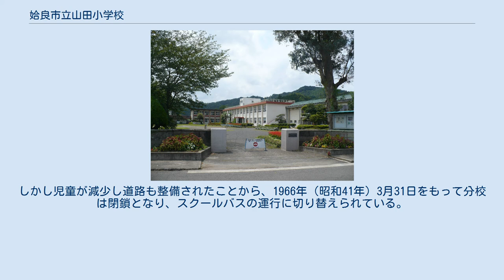姶良市立山田小学校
姶良市立山田小学校（あいらしりつやまだしょうがっこう）は鹿児島県姶良市下名にある市立小学校である。
 1869年（明治2年）に、元の地頭仮屋の場所を利用して「学問所」として設置されたのが始まりである。
この場所は現在姶良市役所山田出張所になっている。
廃仏毀釈により職を失った僧侶を教師として採用していた。
1872年（明治5年）学制により、外城八九郷校と改称し、1886年（明治19年）小学校令により山田尋常高等小学校となった。
1898年（明治31年）9月に、現在農協山田支所となっている場所に移転した。
1909年（明治42年）4月に稲荷尋常小学校と日枝尋常小学校を併合した。
1924年（大正13年）4月山田村立補習学校を併設し、1926年（大正15年）4月からは青年訓練所も併設した。
1930年（昭和5年）に現在地へ移転した。
1941年（昭和16年）4月から山田国民学校となり、戦争末期には種子島の島間国民学校からの疎開児童を受け入れている。
1947年（昭和22年）4月に山田村立山田小学校となった。
1951年（昭和26年）5月に開拓地として指定されていた飛野に飛野分校を設置した。
しかし児童が減少し道路も整備されたことから、1966年（昭和41年）3月31日をもって分校は閉鎖となり、スクールバスの運行に切り替えられている。